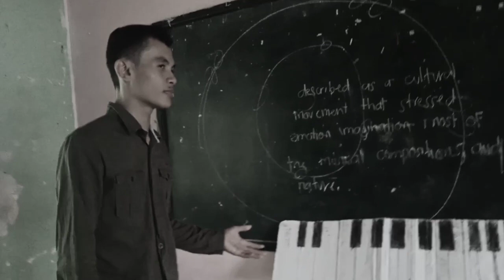Life of Camille Saint-Saens- grade 9 Phoenix